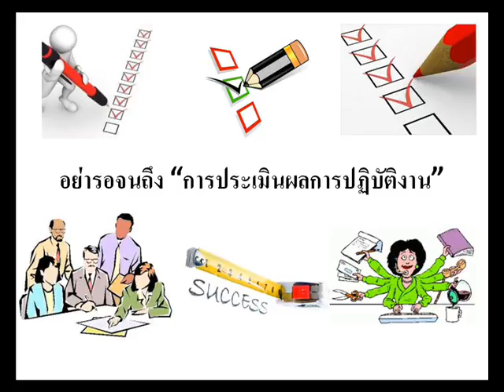ความรู้ทั่วไป อย่ารอจนถึง “การประเมินผลการปฏิบัติงาน”